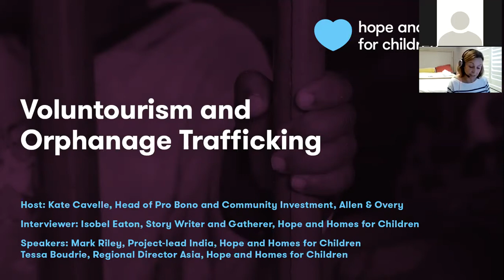Voluntourism and Orphanage Trafficking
In this first webinar of the series, Hope and Homes for Children’s Tessa Boudrie, Regional Director Asia, and Mark Riley, Project Lead India, discuss the impact voluntourism and orphanage trafficking have on the lives of children—and what can be done to address the problem.